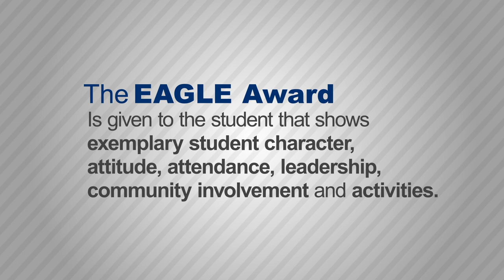Columbus Technical College EAGLE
Columbus Technical College 2015 EAGLE winner is 28-year-old Raakia Cherry. Cherry is the working mother of three children and is completing her GED. When she was younger she realized high school wasn’t for her and after many stops and starts, she eventually got frustrated and quit. Soon she realized she was all but unemployable without a diploma so she sought a quick fix via an online vendor. It turned out to be an expensive lesson.

“I paid $450 to take classes that earned me a ‘diploma,’” she said. “When I tried to enroll at Columbus Technical College, I was told the diploma wasn’t accredited and that I needed a GED to enroll. That’s when I started my Adult Ed classes.”

Raakia Cherry jumped in with both feet — both she and her children are seeing the results. She is involved in her family and community more than ever, participates in her children’s PTA program, is a class mom, and even helps her kids with their homework. She hopes to enroll in a health sciences program at Columbus Technical College once she completes her GED.